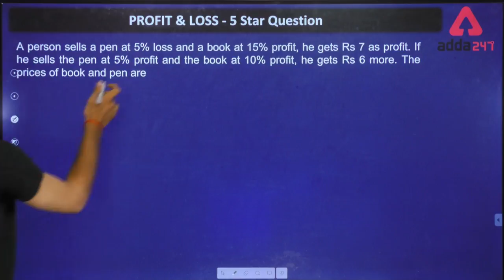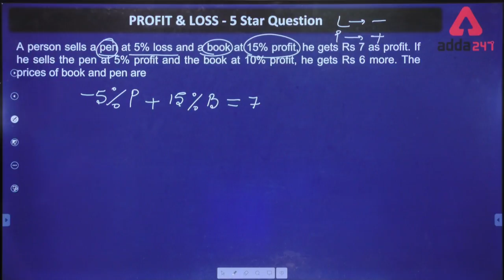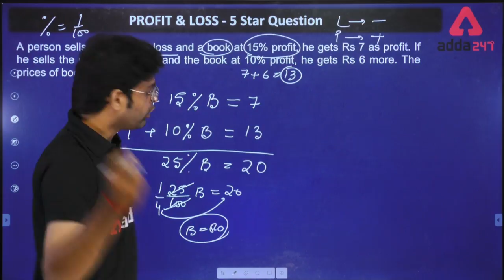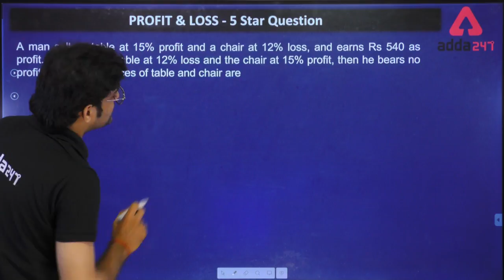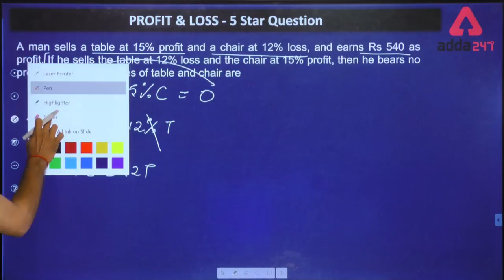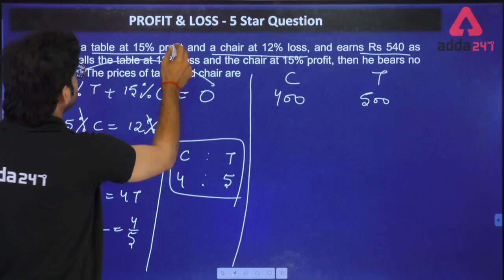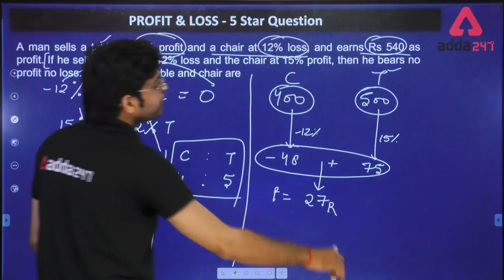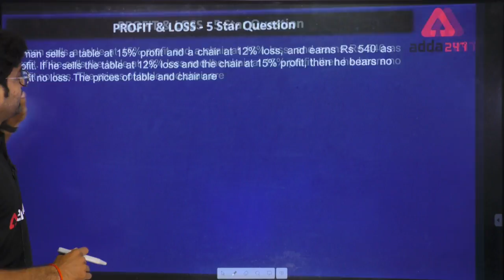Speed Maths | Profit and Loss Tricks for Fast Calculation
Speed Maths for Fast Calculations | Profit and Loss Tricks for Bank, SSC, Railway and Other Competitive Exams Preparation

Get PDF:-

ẞiggest Navratri Mahotsav
सिलेक्शन का शुभ आरंभ
FLAT 78% On All Test Series, Books & Ebooks

Adda247 New Live Classes Schedule:

06:00 AM - Black Magic Maths
07:00 AM - Current Affairs Today
08:00 AM - The Hindu Editorial Vocabulary
09:00 AM - IBPS Clerk Pre 2021 Maths
10:00 AM - IBPS Clerk Pre 2021 Reasoning
11:00 AM - IBPS Clerk Pre 2021 Maths
12:00 PM - General Awareness for Bank Exams
01:00 PM - IBPS PO Foundation Classes Maths
02:00 PM - IBPS PO Foundation Classes English
03:00 PM - IBPS PO Foundation Classes Reasoning
04:00 PM - SBI PO Crash Course 2021 Maths
05:00 PM - SBI PO Crash Course 2021 English
06:00 PM - SBI PO Crash Course 2021 Reasoning
07:00 PM - IBPS Clerk Junoon Selection Ka English
08:00 PM - IBPS Clerk Junoon Selection Ka Reasoning
09:00 PM - IBPS Clerk Junoon Selection Ka Maths
10:00 PM - SBI PO 2021 & IBPS Clerk 2021 GA
11:00 PM - All Banking Exams Maths Previous Year Paper